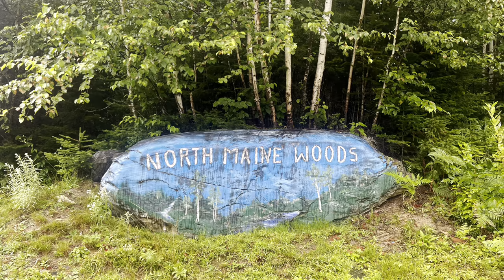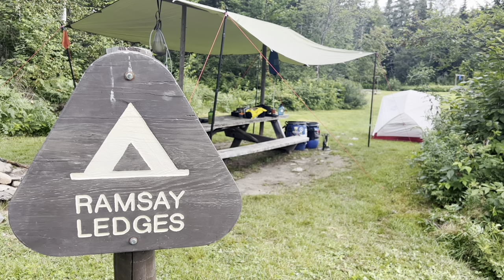7 day 62 mile expedition across the Allagash Wilderness Waterway